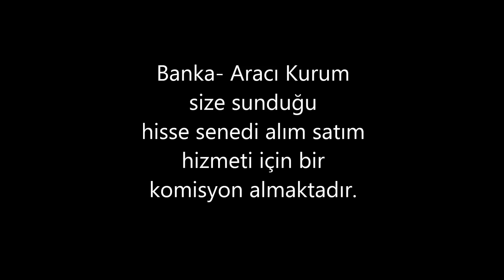Hisse senedi Yatırımı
Hisse senedi nasıl alınır?